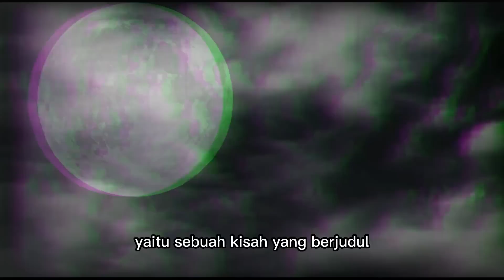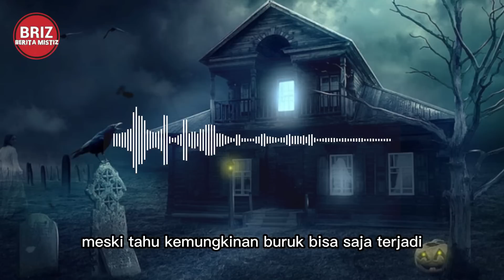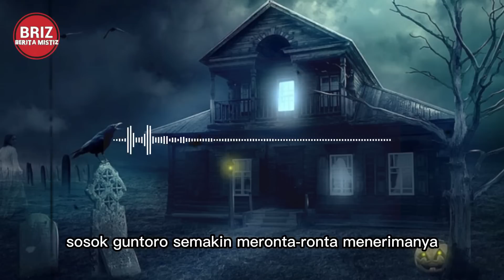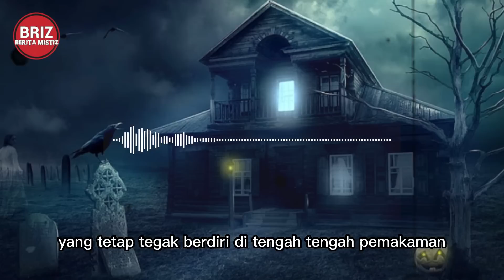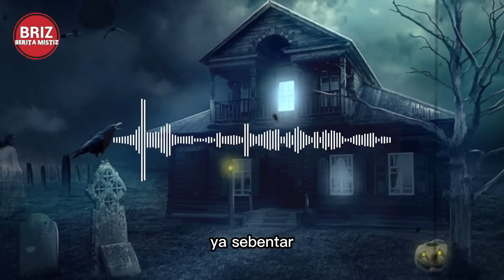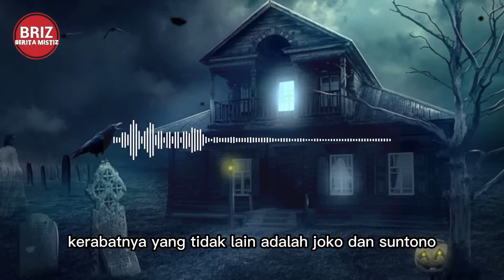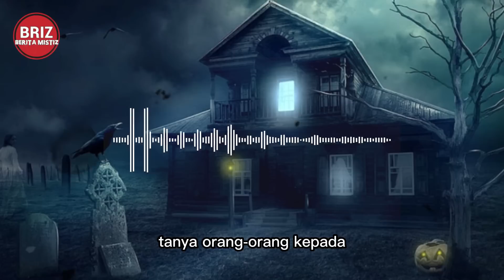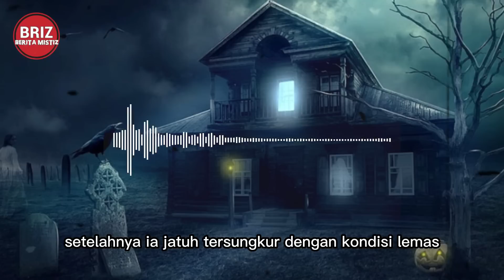TEROR POCONG GUNTORO / PART 3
SETELAH ANAKKU MENINGGAL by Wah @wahyuariyantn_

terima kasih